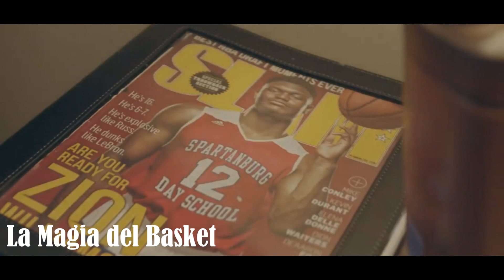Zion Williamson - El Futuro del Baloncesto | Reportaje NBA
La Magia del Basket te invita a conocer a una gran futura estrella de la NBA. Una bestia en la cancha del instituto y en la universidad de Duke. Se ha catalogado como el jugador más deseado desde Lebron James en el mundo del baloncesto. Una nueva generación de Jugador. El gran chico de 18 años Zion Williamson.
Espero que disfrutéis del vídeo y paséis un buen rato en el canal.